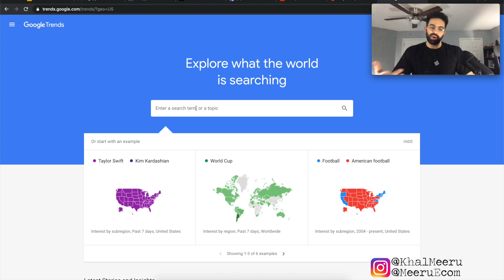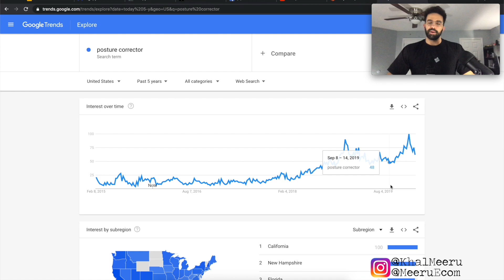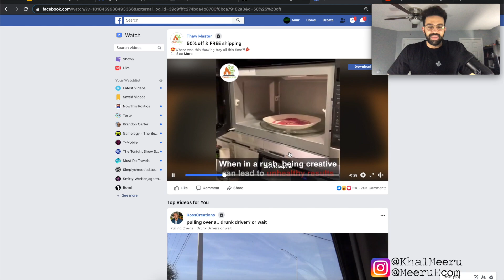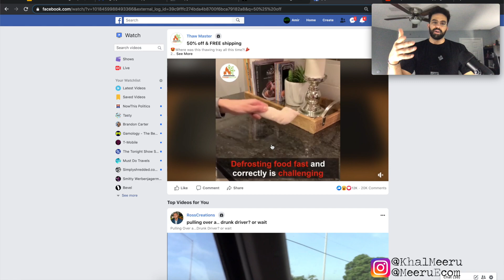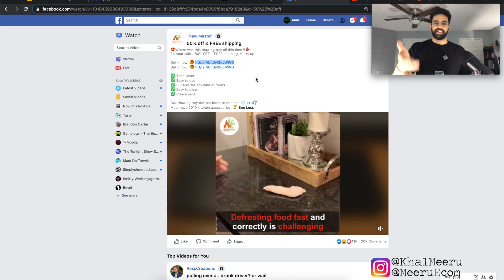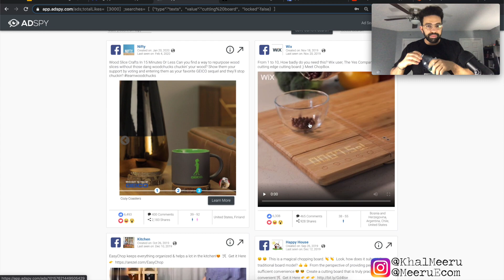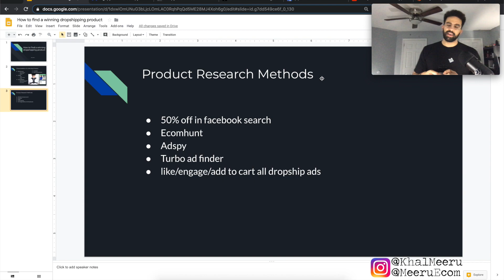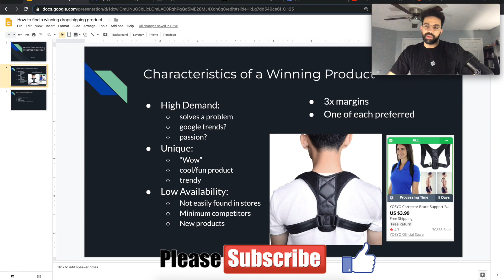2020 Product Research Guide | How to Find Hot Dropshipping Products & FREE WINNING PRODUCT INSIDE!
Hi all, in this video I go over the good product research methods that are not outdated as of 2020.

There's nothing more you need than this video to find a winning product to sell or create a store or business out of.. there's no hidden secrets, nada.

Every like, comment & subscribe I get motivates me to continue creating valuable content for this community here and if you have not already, then please click the 🔔 icon to keep up to date on when I drop new content.

Please drop any suggestions on videos you'd like to see in the comments below!👇

As always, I appreciate the support!